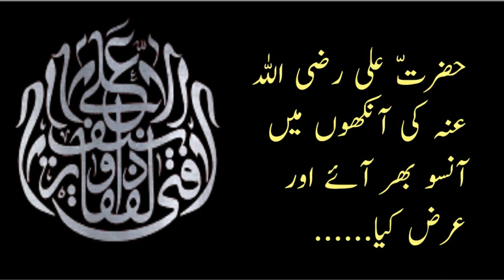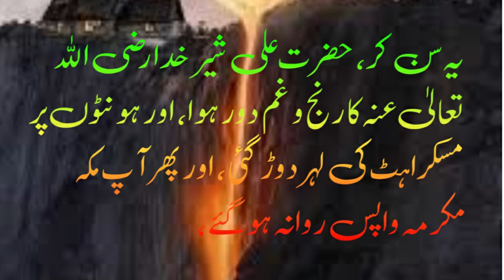Mohabbat-e-Rasool | Rasool e Khud and Sher e Khuda ki Mohabbat| Yaadgar Waqiya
This video is a tribute to the special bond between Hazrat Muhammad and Hazrat Ali, two of the greatest figures in Islamic history. Hazrat Ali was not just a close companion of the Prophet Muhammad but also a member of his Ahle Bait (family). The love and affection between these two leaders is a true testament to the power of friendship and brotherhood.

Hazrat Ali was known for his bravery, wisdom, and unwavering loyalty to Hazrat Muhammad. He was appointed as the fourth caliph of the Islamic community after the Prophet's passing and was widely respected for his leadership skills.

The Ahle Bait, which includes Hazrat Ali, his wife Hazrat Fatima, and their sons Hazrat Hasan and Hazrat Hussain, holds a special place in the hearts of all Muslims. They are revered for their devotion to the Prophet Muhammad and their sacrifices for the cause of Islam.

In this video, we delve into the deep love and respect that Hazrat Muhammad held for Hazrat Ali and the Ahle Bait. Through touching anecdotes and historical accounts, we aim to shed light on the true essence of the bond between these two leaders and the importance of their legacy in Islamic history.

So sit back, relax, and be inspired by the beautiful friendship between Hazrat Muhammad and Hazrat Ali.
Jazakallah.